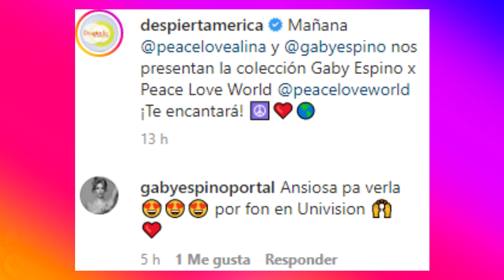😍😱¡SORPRESA! Gaby Espino VA al PROGRAMA Despierta América✅ ¿Será CONDUCTORA?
😍😱¡SORPRESA! Gaby Espino VA al PROGRAMA Despierta América✅
Gaby, quien por años perteneció a Telemundo, estará este lunes en la pantalla de Univision.